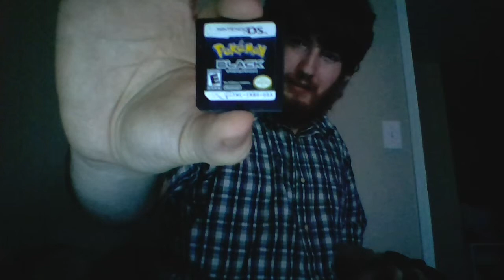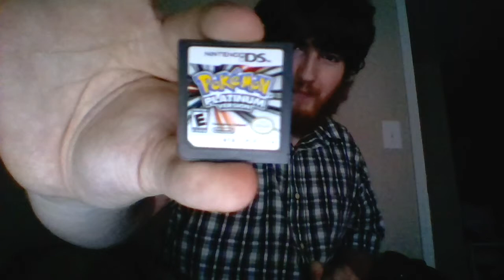Real Life Episode 1: The Founder of PikachuFans2018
Hey Youtubers, it's me, the founder of PikachuFans2018, I have decided to do a series of Behind-The-Cam Episodes, so you can see who does the recordings, and show off all my games, so if you know me, good for you, if not, then you'll get to know me, enjoy this Series.